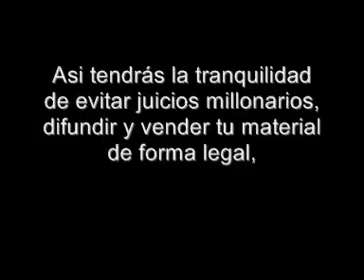Pistas de Tango - Tango Karaoke - MILONGA DEL TROVADOR - Roberto Rial Producciones